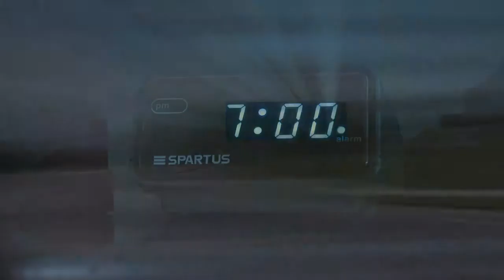Join the IN Crowd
Wonder what it's like to work at INgage Networks Learn a little about our personalities and positions, and develop your skills at this award-winning social software company, headquartered in Southwest Florida.